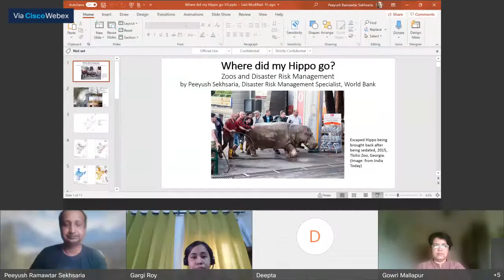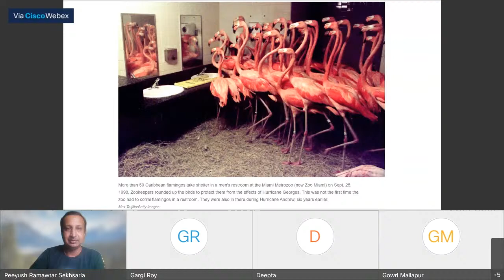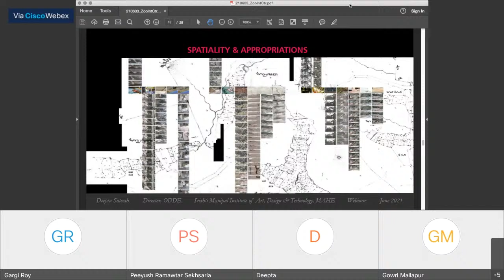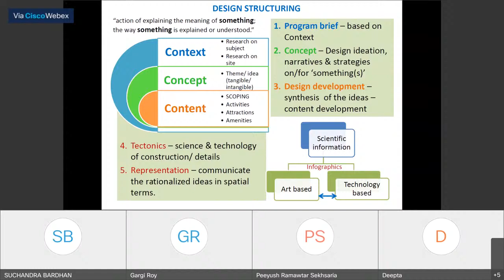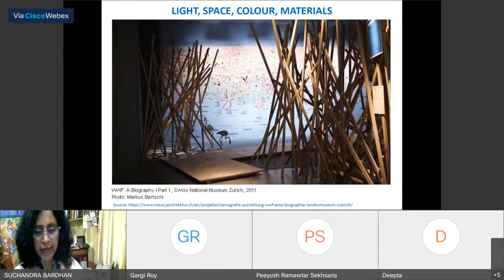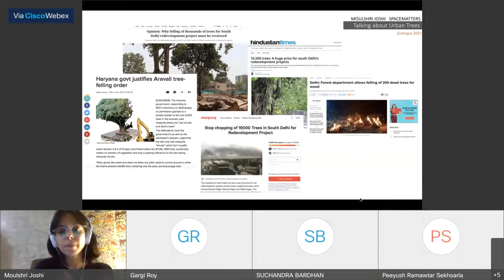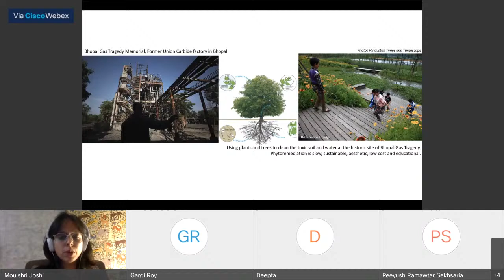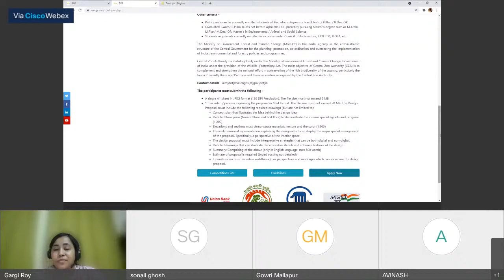Zootopia 2021 - Resilience in Zoos: Imagination to Innovation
Zootopia is a national-level open design competition for designing a zoo interpretation centre in India. Join us for an exciting session on Resilience in Zoos: Imagination to Innovation, 3rd June, 6 PM onwards.